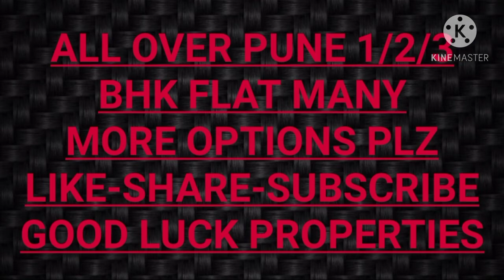warje1rk flat#karve nagar kothrud 1bhk flat pune flat WARJE-1RK AVAILABLE RAJYOG SOCIETY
हा फ्लॅट भाड्याने देण्यासाठी आहे
1Rk available in rajyog society
warje
available -imm
rent-6K
deposite-15k
family-and bachleors all ok

warje flat
karve nagar flat
kothrud flat
real estate pune
flat pune